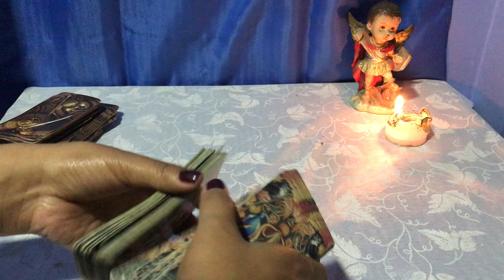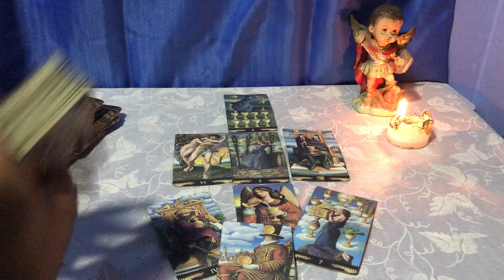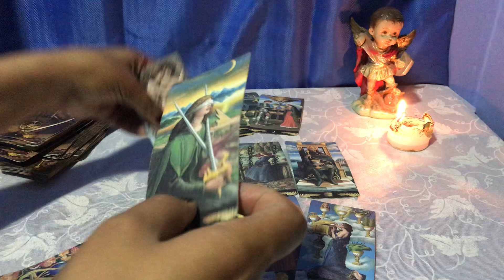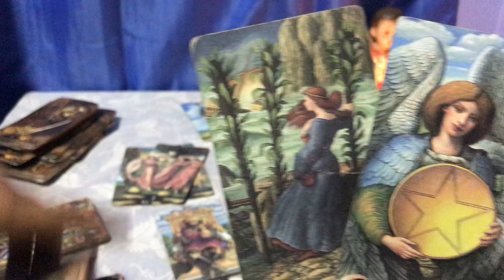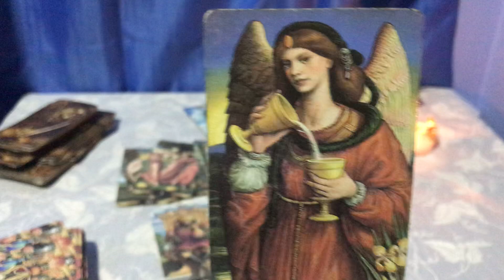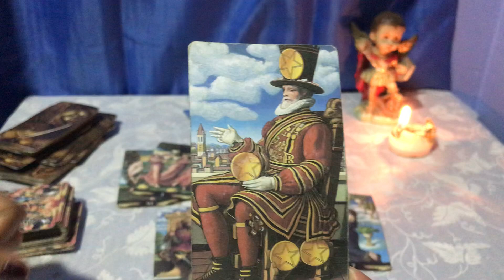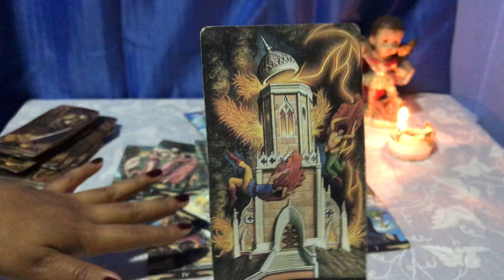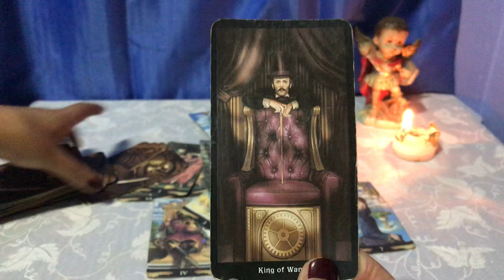ESCORPIÓN ♏️ UNA CONFESIÓN 😱 y mucha celebración se aproxima